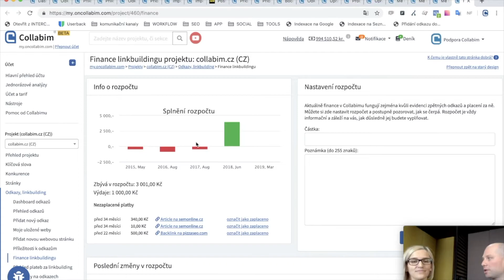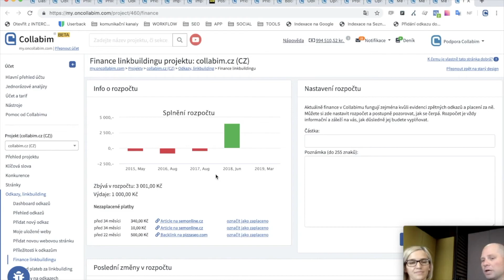5 Finance a rozpočet